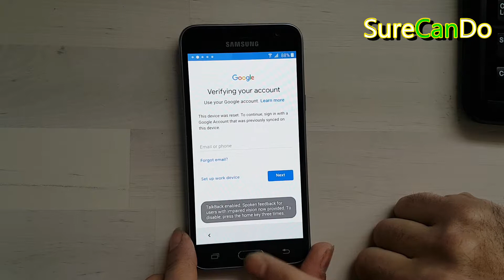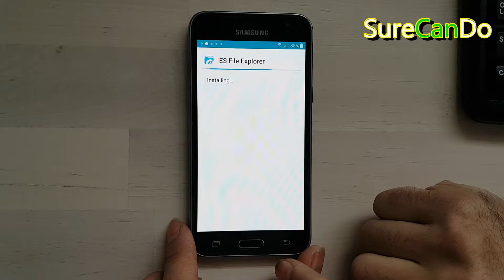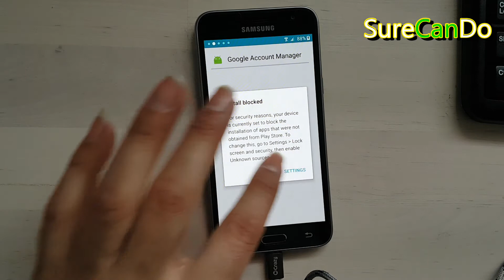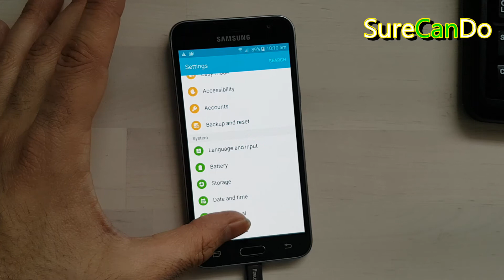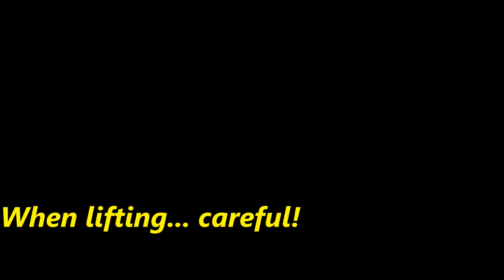Samsung Galaxy J3 SM-J320ZN 2016) J3 J320 Google Lock Frp Lock Remove Bypass 100% and Easy